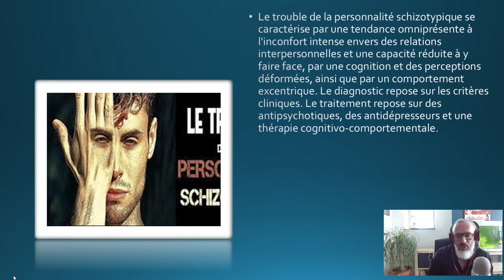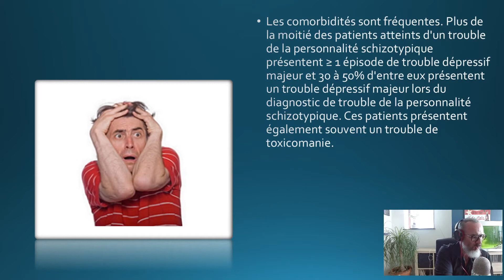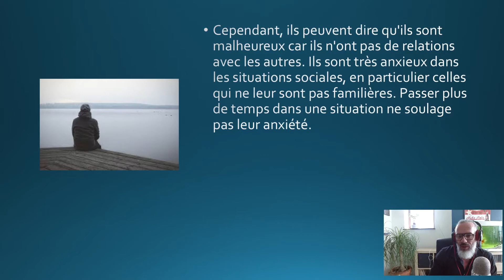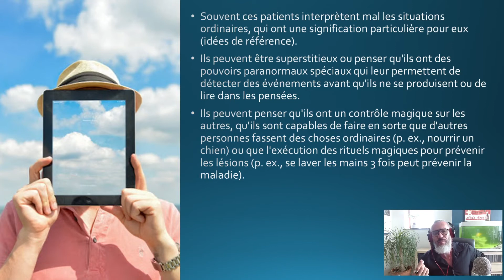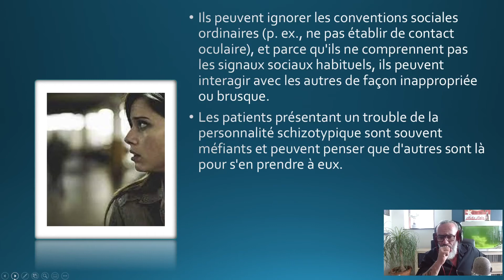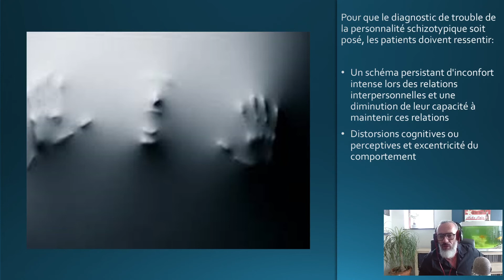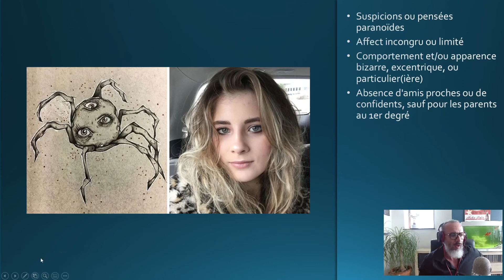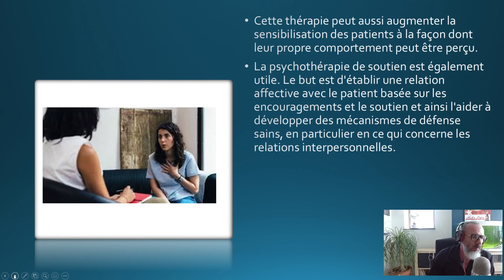La personnalité schizotypique en Psychologie...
La personnalité schizotypique en psychologie, c'est quoi ? Comment repérer les personnes atteintes de ce trouble du comportement et comment aider ces personnes ?

🙋‍♂️ Formation Coach Professionnel spécialisé dans l’analyse non verbale, en partenariat avec l'organisme de formation B-LENOS @B-Lenos, certifié QUALIOPI et éligible au financement: France Travail (Pôle Emploi) - OPCO - CPF - FAF :

🔸 // A propos

Dominique MOLLE est un passionné des sciences humaines.

En multipliant entre autres, les études en psychologie, sociologie, morphologie, sciences neurocognitives et en exerçant les métiers de coach, consultant et formateur auprès de divers organismes et entreprises renommées, Dominique s’est forgé une solide expérience de terrain et est devenu expert en communication et analyse non verbale.

En créant et développant la méthode Facing, il est aujourd’hui à la tête de sa propre entreprise « Facing Psychologie».

Il peut donc transmettre son savoir, en proposant des formations, workshops, séminaires, conférences et events à travers le monde.

🔸 // La bibliothèque de Facing

Le pouvoir de la programmation quantique: Reprogrammer votre ligne temporelle future

L'esprit quantique: Transformez votre réalité

Le pouvoir du cerveau quantique: Faites exploser le potentiel caché de votre cerveau

De l'esprit à la matière - Comment les pensées se matérialisent

Quelques livres à avoir si vous aimez le sujet du non verbal:
// La Bible de la communication non verbale
// Au-delà des mots - Guide de la communication non verbale
// Petit cahier d'exercices de communication non verbale
// La communication non verbale : Comprendre les gestes

🔸 // MON EQUIPE DE COMMUNICATION - WEB - MARKETING - DESIGN

Nicolas Masoni
CEO d' Espace Digital - Votre solution pour briller dans l’univers d’Internet

dominique molle facing europacorp 2021 vulgarisation psychologie cours formations schizotypique personnalité trouble mental mentaux